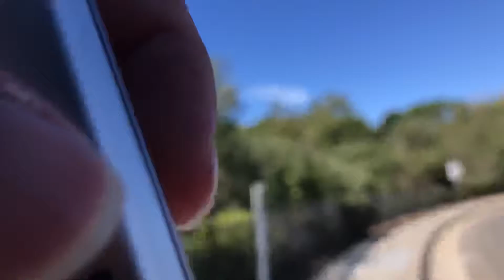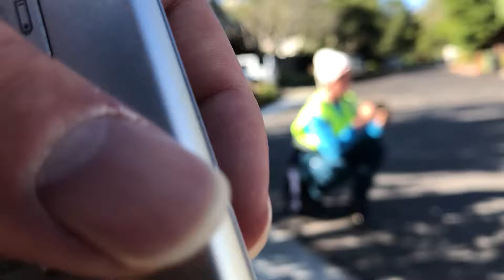Ella On The Containers Run - Filming With @RecologySpencer and @Sonoma Marin Garbage!!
Next up, we have Ella on the containers run. I met up with Spencer (@RecologySpencer) and Charlie (@Sonoma Marin Garbage) since they wanted to film my route, and it was an absolute blast! Spencer and Charlie showed up as Ella was just starting out, working her way up the main drag, which was super awesome! Ella was absolutely flying on the plastics run today!

Now this one's long, so here's a time stamp so you can skip around:

20:03 - Ella does my street.

Well, that's it for this one! I hope you enjoy Ella on the containers run with Spencer and Charlie! Comments greatly appreciated! Enjoy guys!